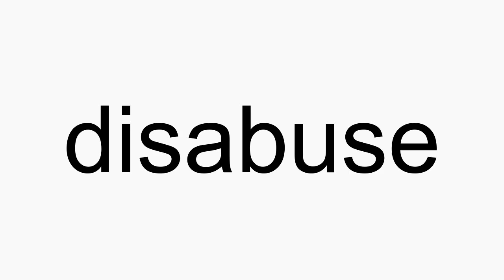How to pronounce disabuse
disabuse American English pronunciation. How to pronounce disabuse correctly. How to say disabuse in proper American English.